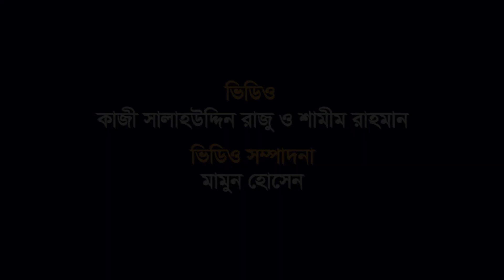রাজধানীতে মোহনগঞ্জ এক্সপ্রেসে আগুন | Fire in Train at Tejgaon | Mohanganj Express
Fire in Train at Tejgaon#mohanganj _ Express

রাজধানীতে মোহনগঞ্জ এক্সপ্রেস ট্রেনের তিনটি বগিতে আগুন দিয়েছে দুর্বৃত্তরা। এ ঘটনায় তেজগাঁও স্টেশনে উদ্ধার তৎপরতার পর বগি থেকে চারজনের মরদেহ বের করে আনে ফায়ার সার্ভিস।